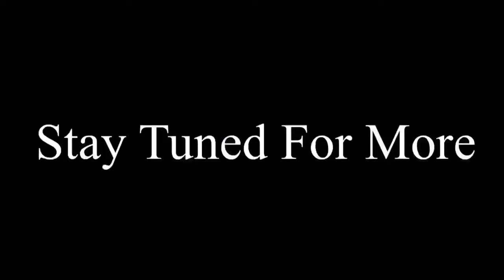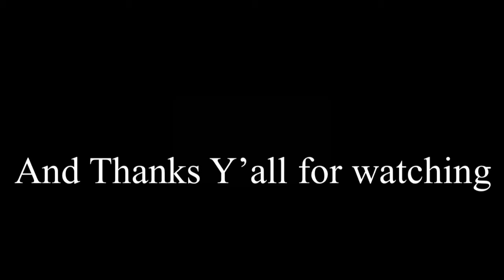Catch n’ Cook Spotted Gar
Hey guys this is my first video in a long time, through some fault of my own, and some personal things in my life. But on a better note I am back to doing YouTube, and this is a video from this last summer, where I spent my time in Boyce, LA. Took me a while to get a gar landed, kept pulling hook, breaking them off, or the gar would plain just get spooked but through multiple days I did get one, and on camera. I’ll catch out on the water, and until then tight lines.

Rods I used:
You don’t really need anything special for gar, except a small hook, and a heavier leader.
I was using two Walmart special rods, a Zebco combo, and a Shimano Combo.

Terminal Tackle:
Small bobber, to give me some casting weight
A small owner swivel to connect leaders
About 6-10 inches of 30lb floro
#8 Eagle Claw Worm Hook (same hook I use for bluegill)
And a small chunk of bait fish, in this case cut bluegill, Remember Spotted Gar have small mouths so you don’t need a big hook or bait, just something to get its attention

Cooking ingredients:
Dry mix-
Bread crumbs
Lemon pepper
Garlic powder
Chili powder (pretty sure its just cayenne)
Tony Chachere’s Original Creole Seasoning
Iodized salt
Black pepper
Smoke paprika

Wet mix-
1 egg

Bread the fish twice (as shown in video) and fry it up